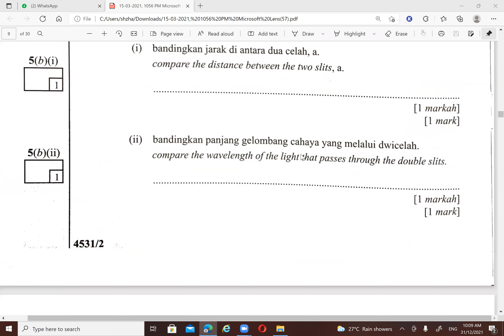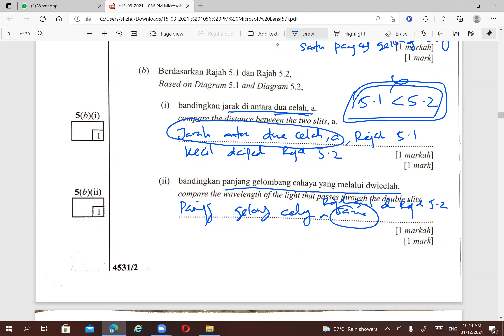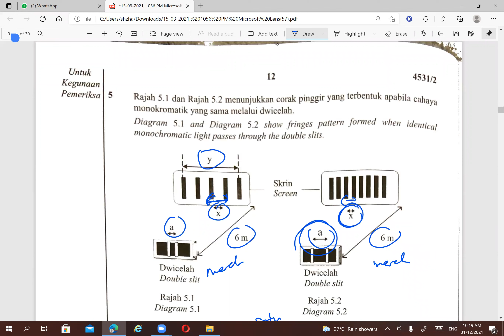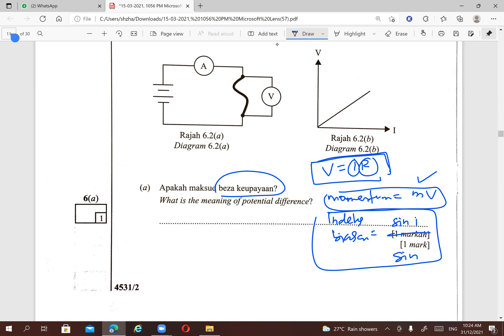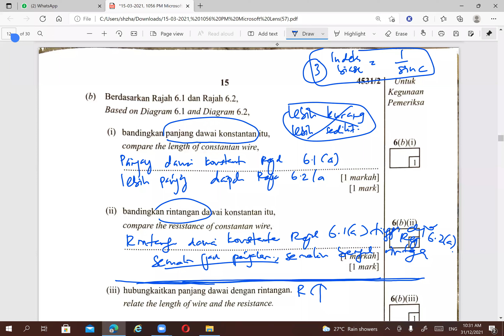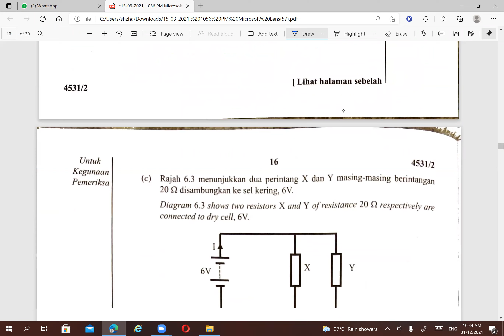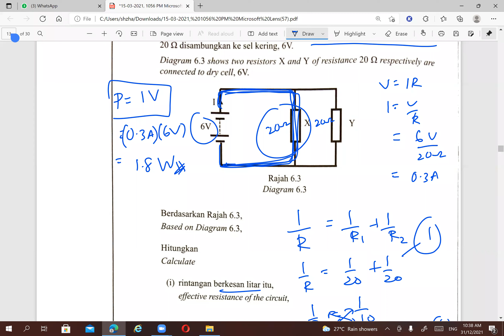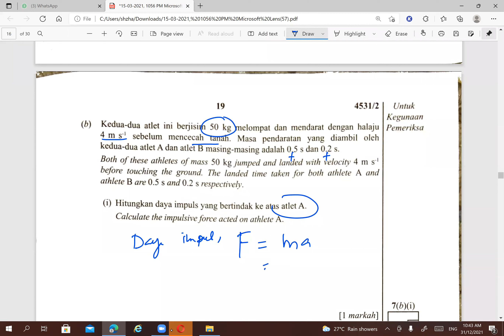FIZIK TRIAL 5 HANAFI 2021 A